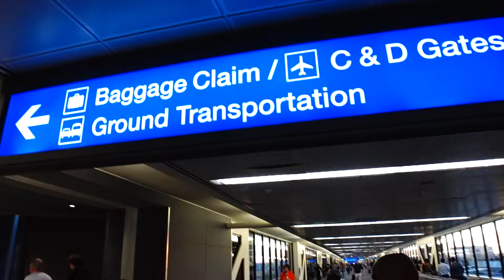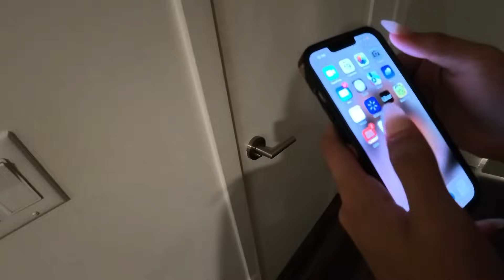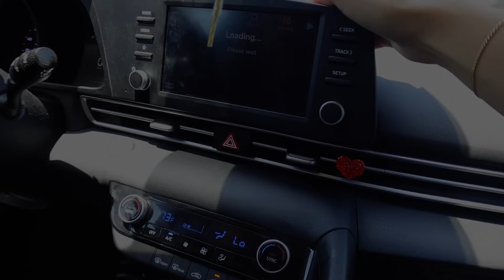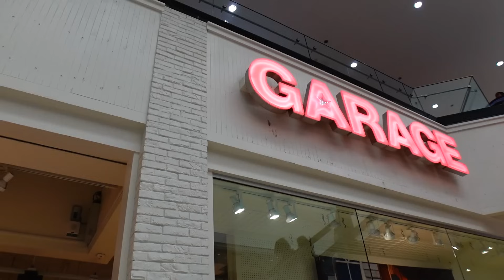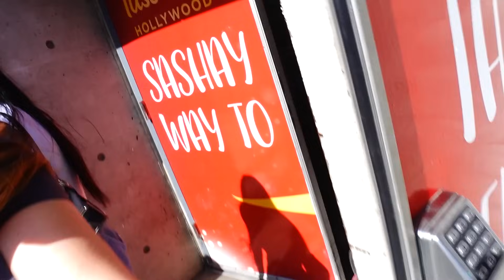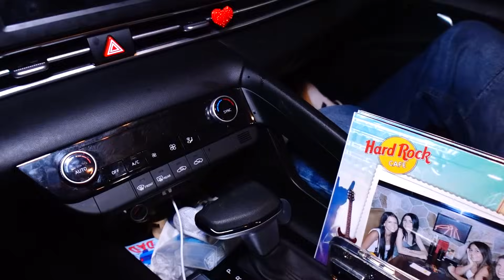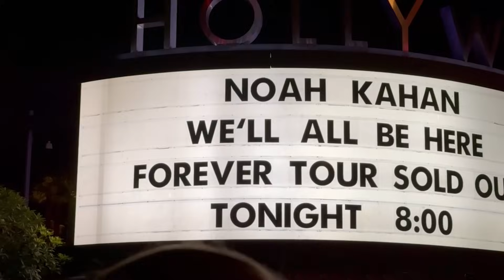Bella's 17th Birthday Special | She Plans It ALL!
It is Bella's 17th birthday and she only has one wish. We try to make that wish a reality and let her plan it all! Happy 17th birthday Bella! We love you.

Fan mail:
Crazy Pieces